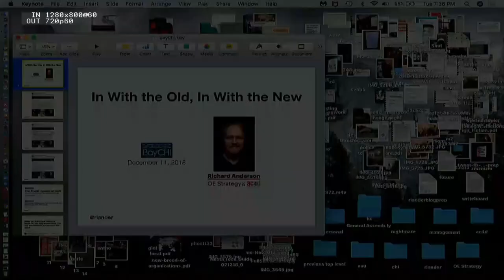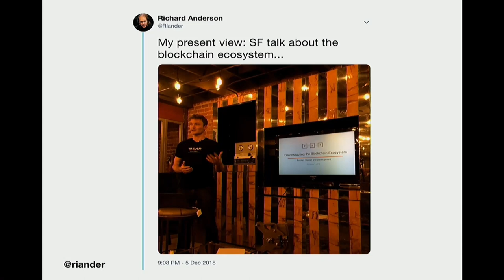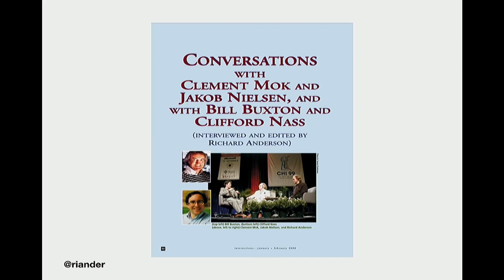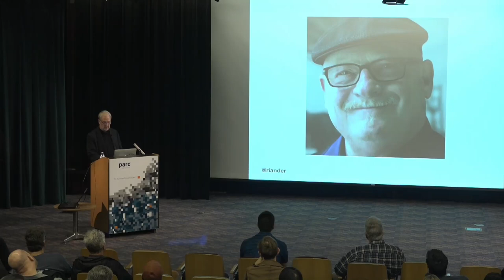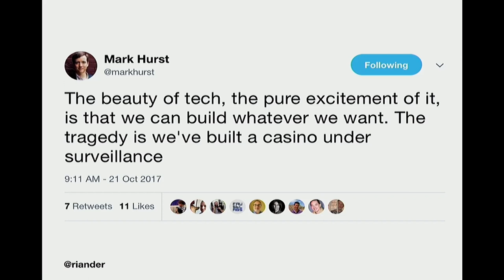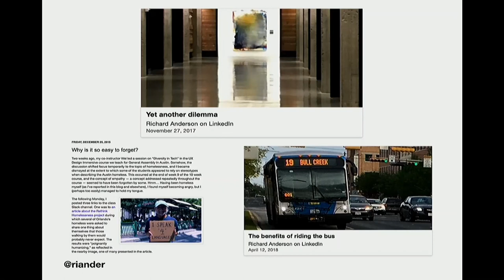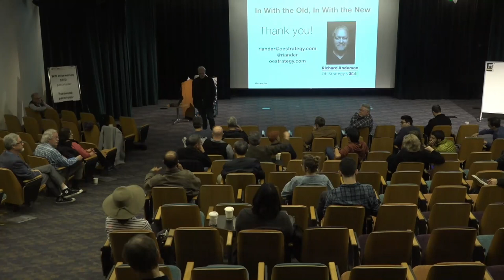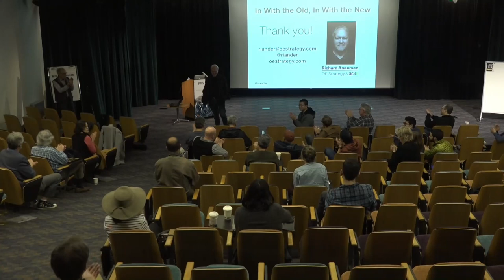In With the Old, in With the New: Richard I. Anderson, BayChi Program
Bill Buxton, twice on the BayCHI stage during BayCHI's early years, often berates practitioners these days for not knowing or caring to know about history. This troubling situation is exacerbated by the lack of age diversity in tech where discrimination against older workers is rampant. Meanwhile, tech and HCI designers are increasingly under scrutiny for not being adequately ethical or human(ity)-centered.

Richard Anderson, known to many as Mr. BayCHI when he was BayCHI Program Chair for twelve of its first thirteen years, returns to the BayCHI stage to look back at where we've been, mostly by revisiting some of what happened on the BayCHI stage during BayCHI's early years, and to look forward to where HCI design is heading and needs to head.

Richard encourages those who filled the Xerox PARC auditorium month after month during BayCHI's early years to return to PARC in December to reminisce a bit. He also encourages those who have little or no idea who he or Bill Buxton is to come to PARC to meet and interact with these Bay Area trailblazers and to reflect on their profession and its needs going forward.